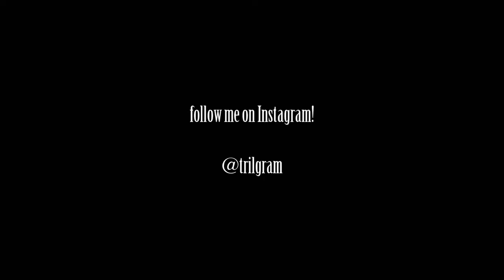Jakki - Ill-built bridge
IDM + House = ???
*Edit:*Almost forgot: glitch samples by amazing Jarkko Sartiola, go check out his website fam

I have absolutely no blimming clue what this is, why I did it, and most importantly, why I released it. Still, I somehow like this song. I don't know what to feel anymore lol

 Inspirations have been taken from C418 and Mr. Oizo, so the flavour of the song might reflect that.

"Ill-built bridge, eh?", you might be wondering. I've always compared social relationships to bridges. In order to reach a person, you need to construct a bridge so you can cross an ominously deep, probably very deadly river. Also, you gotta know how in god damn tarnation one can build a bridge. Yikes! Anyways, that is exactly what I mean with "bridge". Ill-built, however, is something that isn't correctly done; a bridge you can not cross. Whenever I do these so called "bridges", they always end up being very similar to Tacoma Narrows Bridge...

You know the drill, don't you?

Warning, shameless advertising ahead!